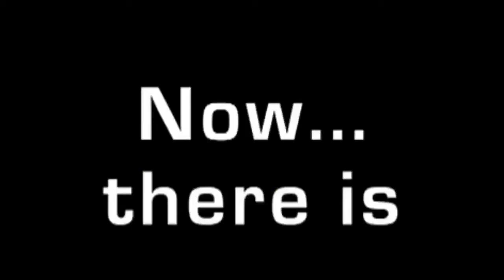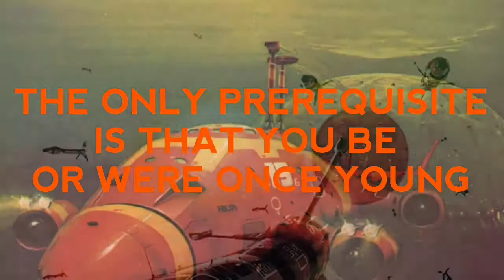Starmites: the cult 80's sci-fi musical